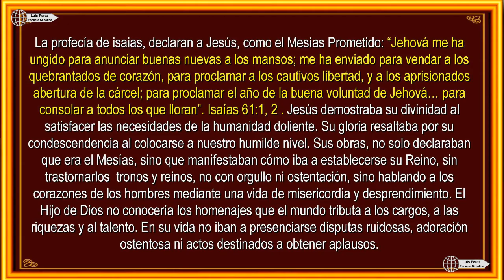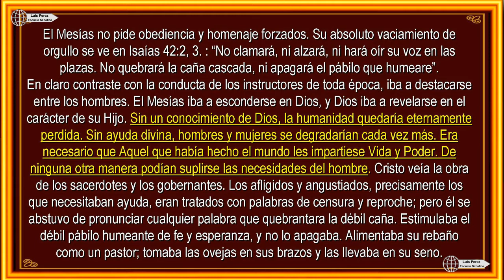Vida Ejemplar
Dios nos muestra el mejor Camino para Nuestra  Vida